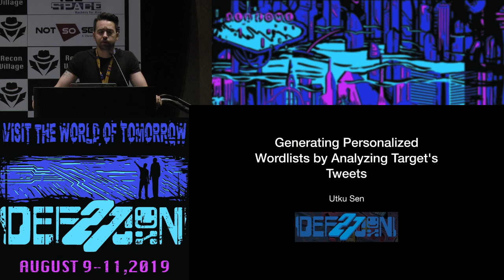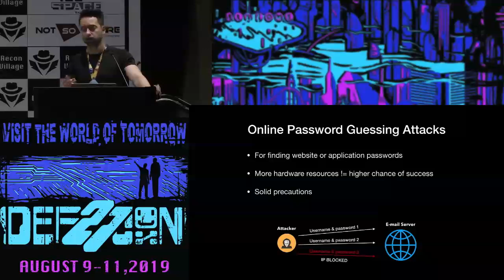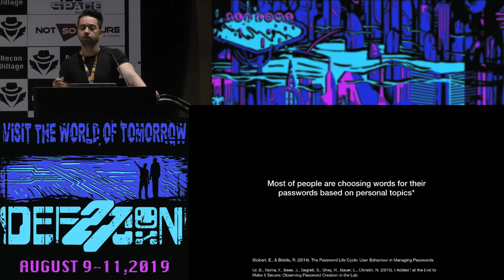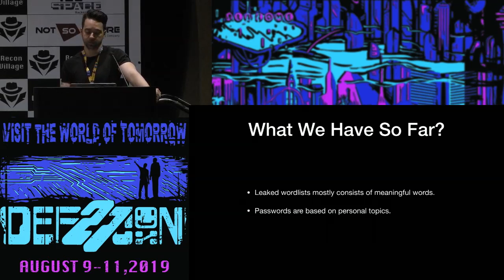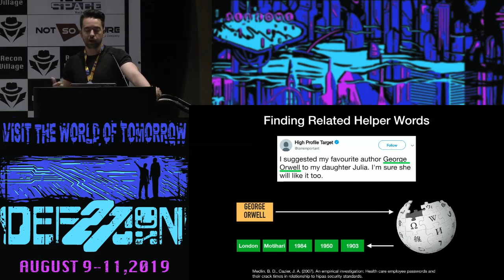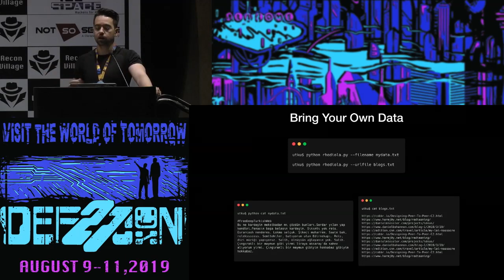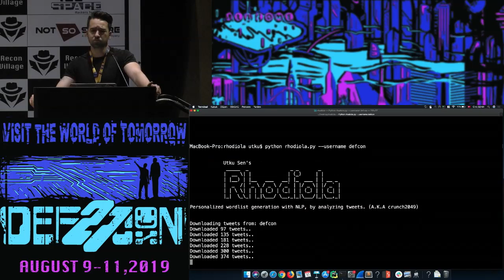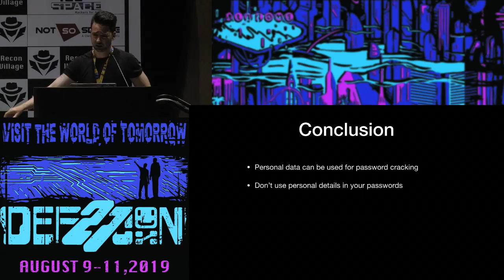Utku Sen - Generating Personalized Wordlists by Analyzing Targets Tweets - DEF CON 27 Recon Village